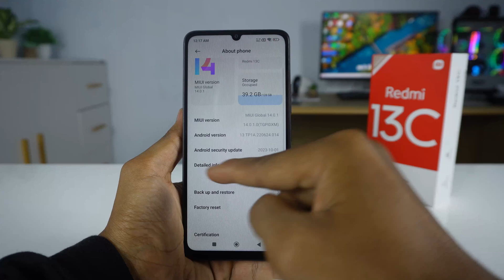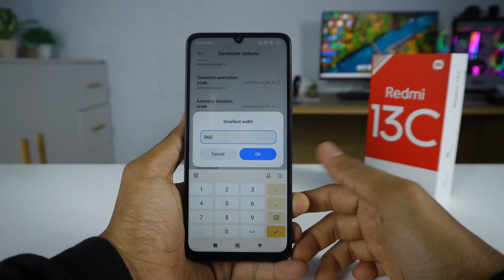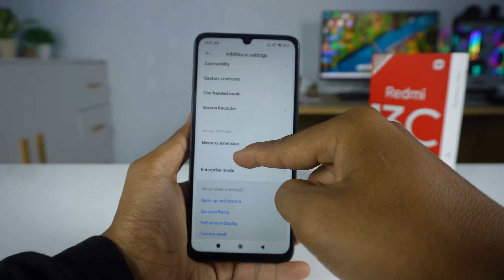How To Change DPI Redmi 13C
Video about how to change DPI Redmi 13C or how to setting DPI Xiaomi Redmi 13C. We can vhange DPI in Redmi 13C and we can restore DPI to default in Redmi 13C.